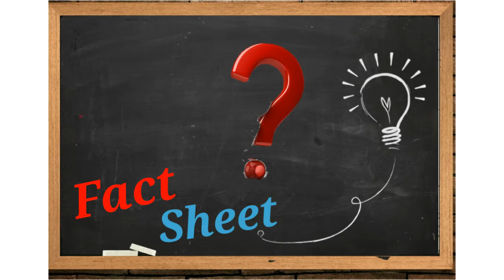factsheet 👉मैं कर सकता हूं🔥/ I Can Do It /Motivation Short Video /Fact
Hello Dosto my self Udit Singh.
 मैं कर सकता हूं-Motivation Short Video /factsheet.